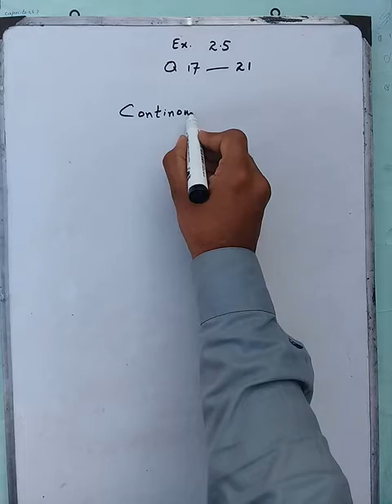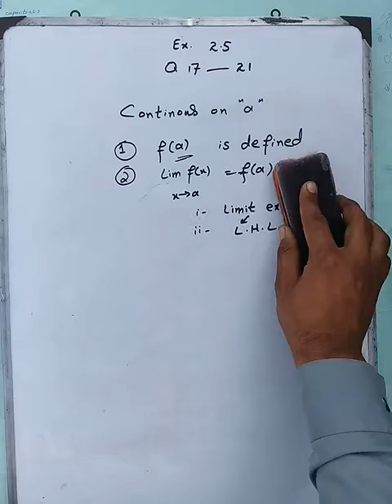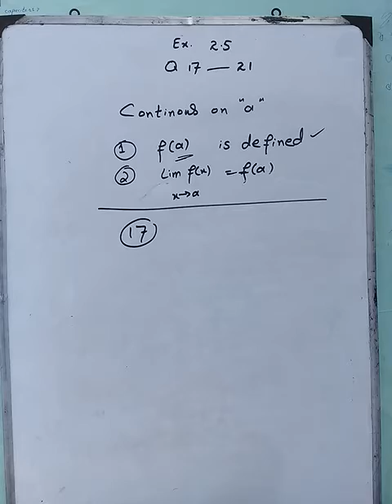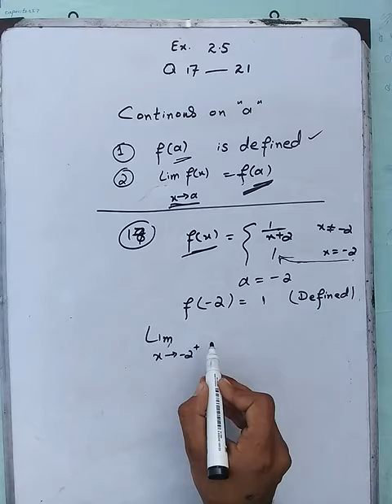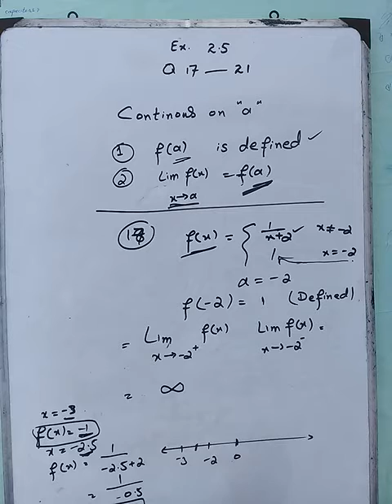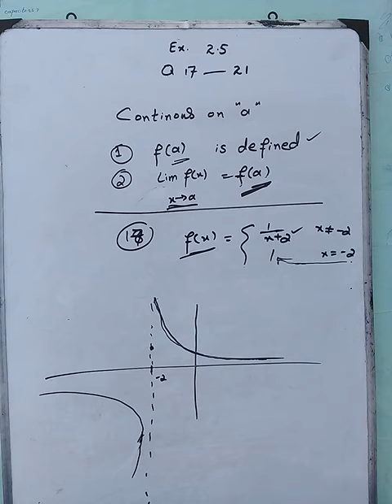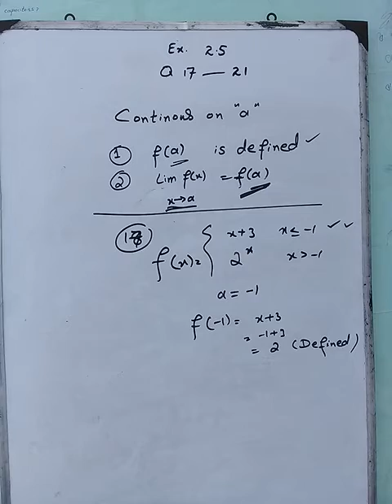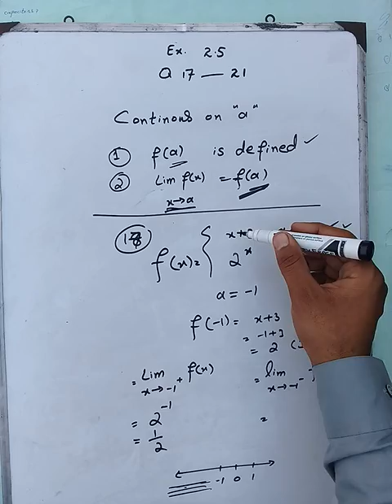Excercise 2.5 Question 17 to Question 21 James stewart